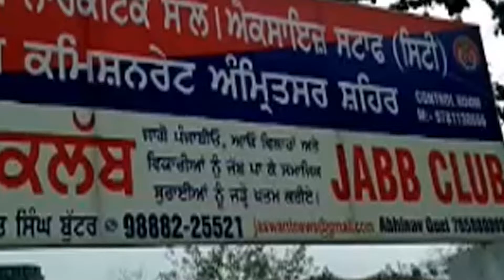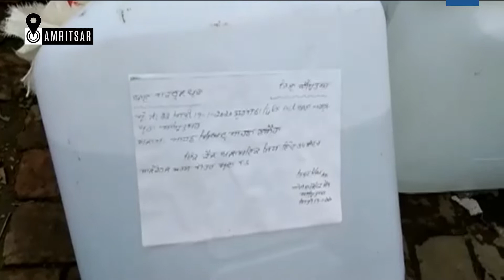Amritsar : Over 5K litre industrial alcohol seized, 3 booked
Acting on a tip off, the narcotic cell of the city police confiscated huge quantity of industrial alcohol used for manufacturing of illicit liquor on Monday. The police have registered a case against three persons.

The suspects, identified as Mahan Singh and Kahan Singh of Meharbanpura village in Jandiala Guru and Mandeep Singh of Daburji, fled away from the spot. Mandeep is an owner of the canter, in which drums carrying industrial alcohol were stashed.